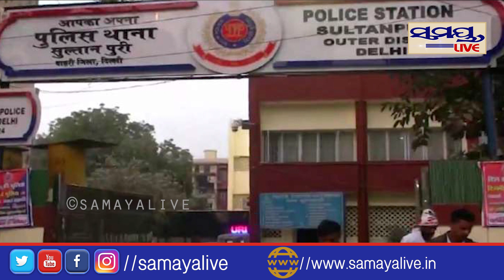ଯୁବତୀଙ୍କୁ ଘୋଷାଡ଼ିଲେ ୪ କିଲୋମିଟର | Odia News Live Updates | Latest Odia News | Samayalive